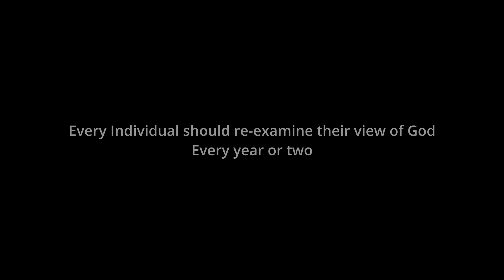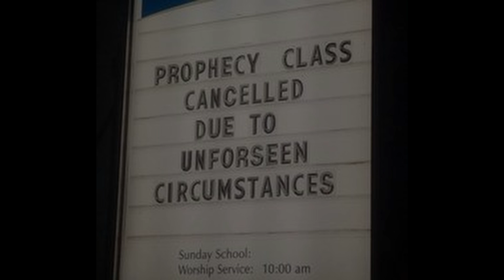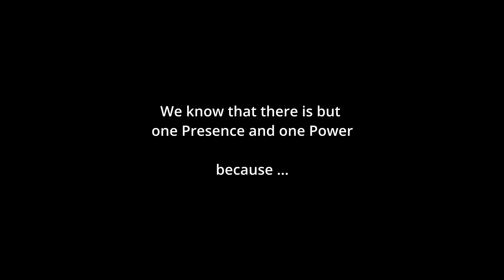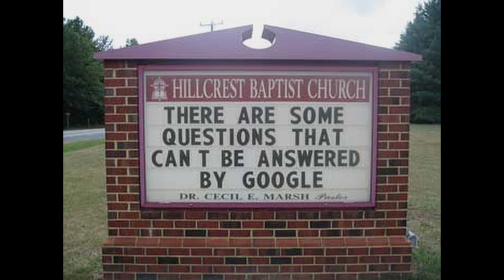Unity of Roanoke Valley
Welcome to the May 1st Service